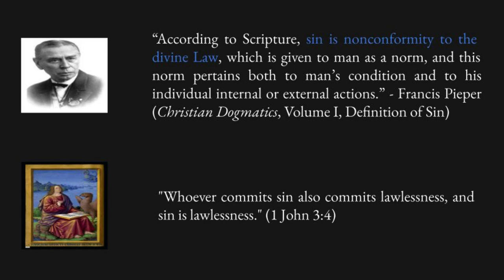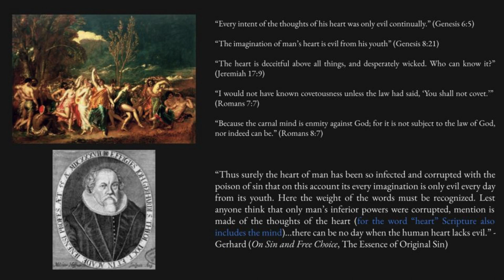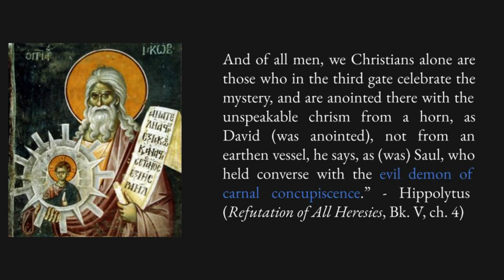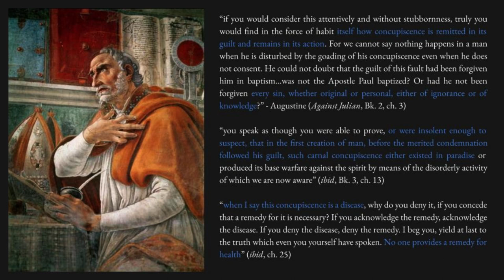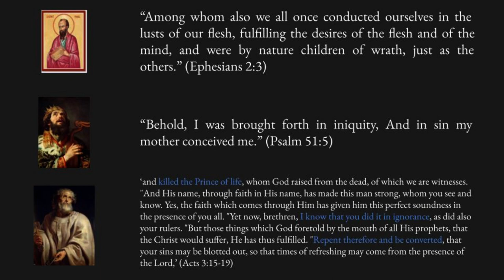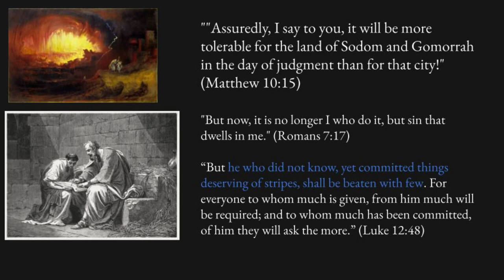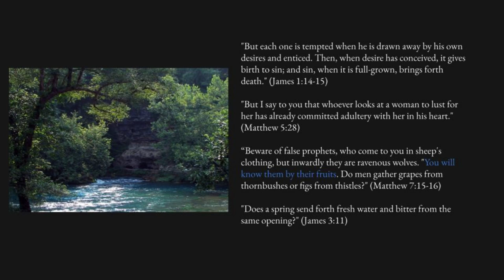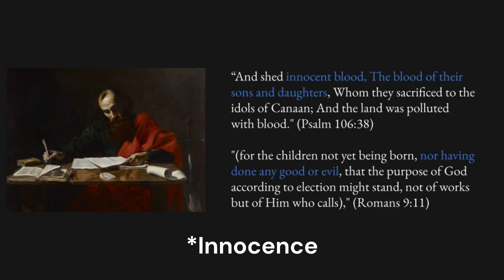Whether Concupiscent and Disordered Involuntary Actions Are Sinful [Scriptum #20]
Jared discusses concupiscence, involuntary disordered actions, and their statuses as sin.